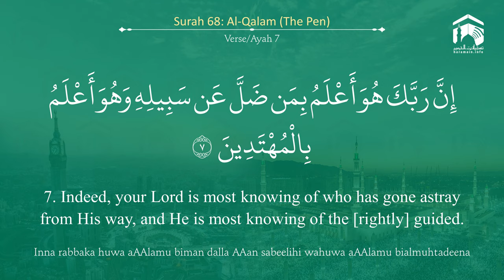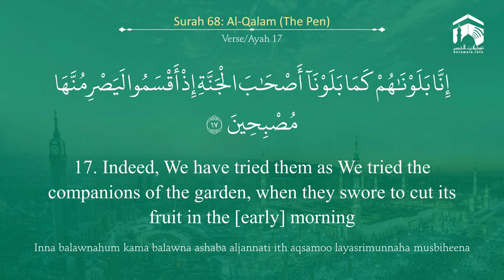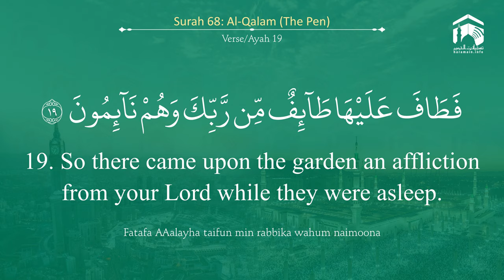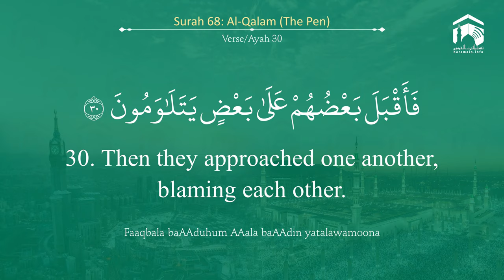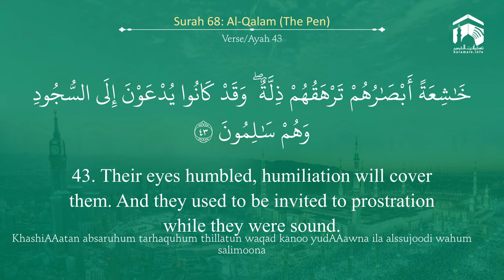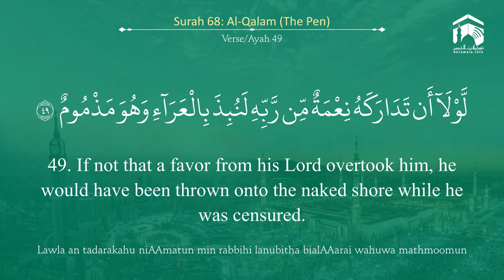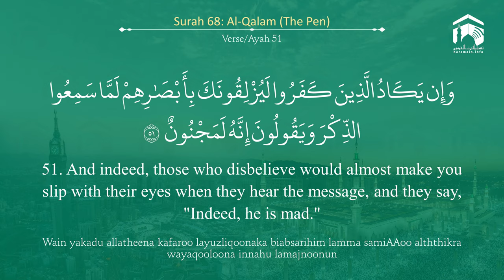Quran 68 Surah Al Qalam سورة القلم Sheikh Khalid Al Muhanna - With English Translation